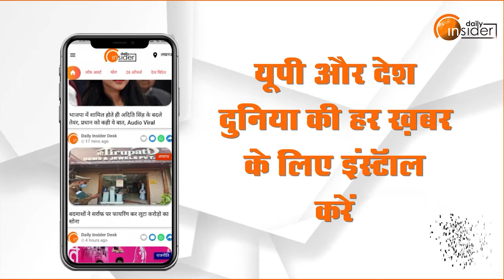UP Election 2022: BJP का Lok Kalyan Sankalp Patra, Brajesh Pathak बोले- प्रदेश बढ़ेगा आगे...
UP Election 2022: अखिलेश यादव, ममता बनर्जी और जयंत चौधरी की तिगड़ी को लेकर क्या बोले Brajesh Pathak

उत्तर प्रदेश विधानसभा चुनाव के पहले चरण का मतदान नज़दीक
10 फ़रवरी को होगा पहले चरण का मतदान
विधानसभा चुनाव के मद्देनज़र भाजपा ने जारी किया संकल्प पत्र
भाजपा ने जारी किया लोक कल्याण संकल्प पत्र 2022
भाजपा के संकल्प पत्र पर कैंट विधायक सुरेश चंद्र तिवारी से बातचीत
भाजपा सभी को साथ जोड़कर चुनाव लड़ रही है: सुरेश चंद्र तिवारी
इस बार भी जीत सुनिश्चित है, फिर बनेगी बीजेपी की सरकार: सुरेश चंद्र तिवारी